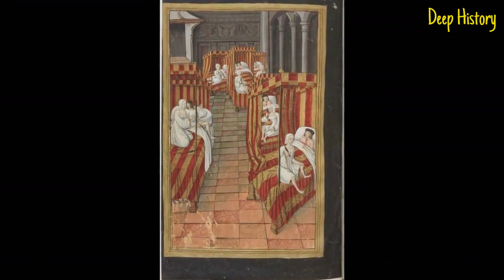Top 20 Truly Intense Vengeance Stories From Greek Mythology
Divine vengeance is liberally sprinkled throughout Ancient Greek mythology, The Greek gods often come across as a vindictive lot, who do horrible things to mortals and to each other, with little sense of proportionality between a trespass and its horrific punishment, They might torment a pregnant woman out of jealousy, or condemn somebody who accidentally saw them naked to get eaten by dogs, Below are 20 things about those, and other divine vengeance stories from Ancient Greek lore.